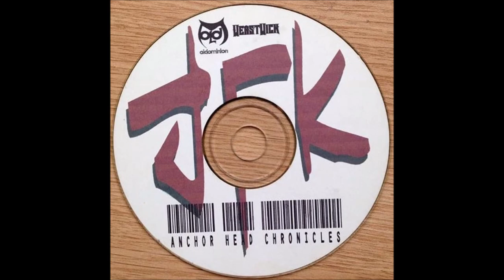JFK (of Grayskul/Oldominion) - Anchor Head Chronicles (2000 Veastvick) Onry Ozzborn, Bishop I & More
Tracklist:
01. The Kite 0:00
02. Hendrix ft. Bishop I, Foralax & Onry Ozzborn 4:03
03. Nnetwork ft. 4N Bloodtype, Cloaked Condor, Colossus & Onry Ozzborn 8:46
04. No Pain ft. Onry Ozzborn 13:54
05. Screaming in the Wind ft. Snafu 17:47
06. Paracite Eve ft. Onry Ozzborn & Snafu 20:49
07. Train of Thought ft. Onry Ozzborn 25:06
08. Just Ain't Got It ft. Pale Soul 29:52
09. Replacement Killers ft. Bishop I, Onry Ozzborn, Pale Soul & Sleep 35:05

Info from ugfossils.blogspot.com where I found this:

"We have a treat for you today - JFK's "Anchor Head Chronicles" from 2000!

I had heard "legends" of the elusive "Anchor Head Chronicles" from my buddy, and OD encyclopedia, Donluc for years now. But I always assumed that if he couldn't have gotten his hands it, I had no chance. I eventually forgot about it until a couple months ago two separate people I've bought stuff from in the past brought up that they had a copy that they'd sell!

I was of course pleasantly surprised, to say the least, that after all this time, not one but two people had a grail. Then some roadblocks came into the picture. The first guy's daughter cleaned out his car (where the cdr was) and accidentally left the jewel case in the rain, causing the inserts to be thrown away. He thought he still had the cdr, but didn't know where it was. Luckily, the second guy had a sealed copy(!) that we successfully bought. Unfortunately, upon trying to rip it...the data was not recognized (by laptop, cd player, car player, anything.) This was likely the result of the poor quality cdr and/or the fact that a strong adhesive disc sticker was used at the disc art. I told the guy who I bought it from who then tried playing his personal copy - which had the same problem. From there, after a couple weeks of waiting, I finally heard back from the first guy who had found the cdr and who said he was pretty sure his copy played fairly well (despite lots of marks.) So, somehow, I managed to find a copy with mint inserts + a disc that didn't work and a copy with no inserts + a disc that did work!

When I got the second disc, however, I could only rip part of the cdr. The first two tracks didn't work for me. That's when I sent it off to ripping expert Dimxsk who successfully got the first two tracks to work!! So we have a full rip for you today.

So what exactly is this thing? Well, it's not really a full album. There's only 9 tracks. And it's not really even a solo project. JFK is on each track, but it comes across more as a promo release for Oldominion as a crew. The release date is 2000 and the insert promotes Oldominion's "One" (which also dropped in 2000,) so I'm guessing that this was some sort of very limited run, likely tour-only, promo release that JFK put together. The "label" is Veastvick, which is the name that Onry used for his debut "Knightingale" release. Unlike the official version of "Knightingale," however, this is not a professionally pressed CD. It's a cdr of lesser quality than the old MP3.com cdrs that Oldominion members used to sell. But it did come shrinkwrapped lol!

Anyhow, seven of the nine tracks are actually available elsewhere: "Hendrix" and "No Pain" are available on Oldominion's "Vol. 1," "Nnetwerk" and "Just Ain't Got It" are available on Oldominion's "Vol. 2," "Train of Thought" is available on Oldominion's "Vol. 3," and "Screaming In The Wind" is available on Oldominion's "One." "Replacement Killers" is available on Oldominion's "Book of Fury" (and the crew's "Zero" release,) but this version has a slightly extended instrumental.

Luckily, two of the tracks are, to my informed knowledge, exclusive to this release. And as fate would have it, they're not only the two best tracks on this thing, but also two of the best tracks I've heard from JFK. The first is "The Kite," a solo track produced by Zebulon Dak. The second is called "Paracite Eve," produced by Onry Ozzborn and featuring Onry and Snafu alongside JFK. Both tracks are melancholic introspective tracks and really display the skill of these guys even at the early stage. It's a shame the tracks never got a proper release.

So without further yada, here is the rip. It is rough at times due to the cdr quality (plus scratches,) but it's more than listenable. Enjoy!"